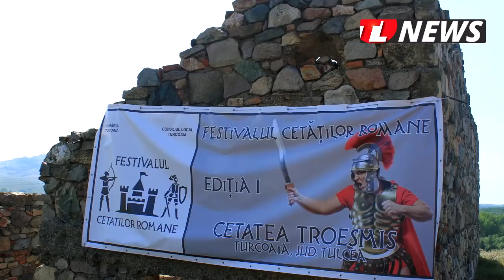TLnews.ro | Bilanțul anului 2018 cu primarul comunei Turcoaia, Stelian Bălan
Bilanțul anului 2018 cu primarul comunei Turcoaia, Stelian Bălan - un reportaj Tulcea NEWS.